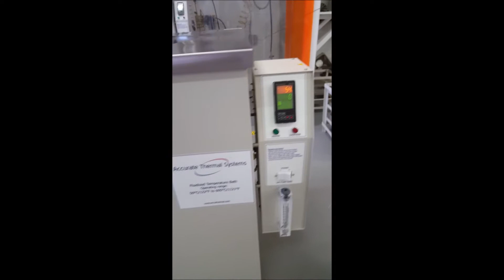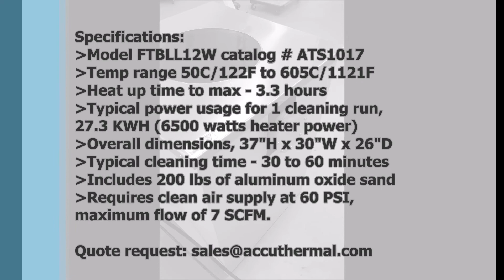Model FTBLL12W product video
Larger capacity Fluidized Bath for cleaning extrusion tooling and parts.